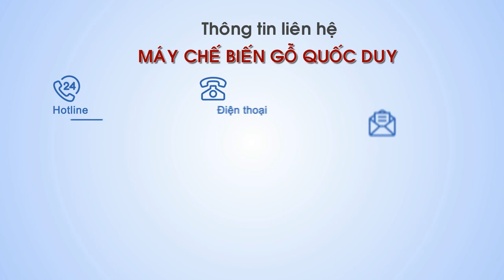Máy cnc cắt xéo tự động I Máy cnc chuyên cắt khung tranh - hộp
© Đây là video độc quyền bởi Máy chế biến gỗ Quốc Duy Channel. Đề nghị các tổ chức, cá nhân không reup dưới mọi hình thức.
© Copyright by Duy Channel ☞ Do not Reup